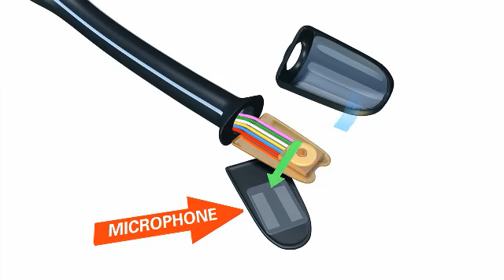GORE® Portable Electronic Vents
Leading electronic devide OEMs collaborate with Gore on venting solutions for everything from high-volume consumer products to ruggedized industrial devices.